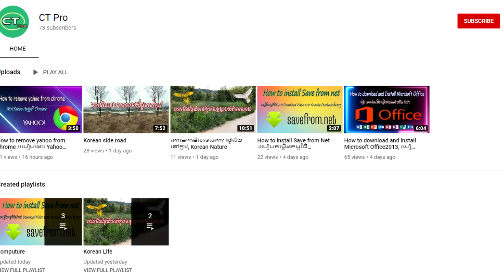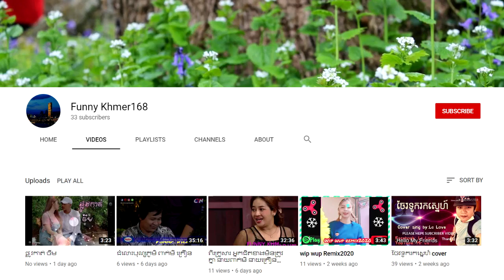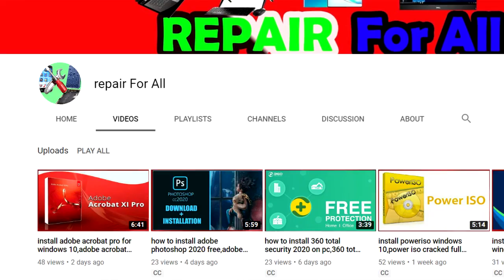ប្រម៉ូត3ឆានែលនាំឆានែលបងប្អូនទៅកូរ៉េ Channel Pop Up in Korea | Rank To Korea